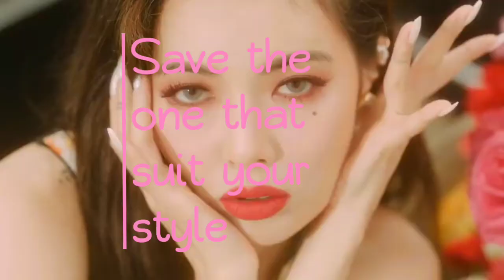[Kpop Game] Save one drop two kpop | classmate edition (girl ver.)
Save the one that suit your style to be your classmate.

Kick one drop one kpop
Kpop game